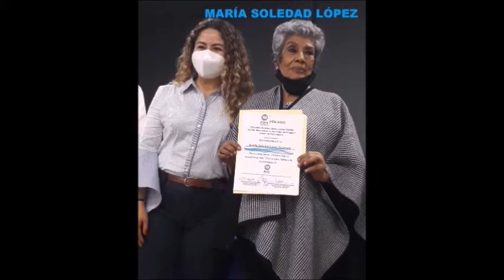Militantes del PAN Pénjamo reciben Reconocimientos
Con motivo de su militancia activa, durante el festejo de los 82 años de vida institucional del PAN